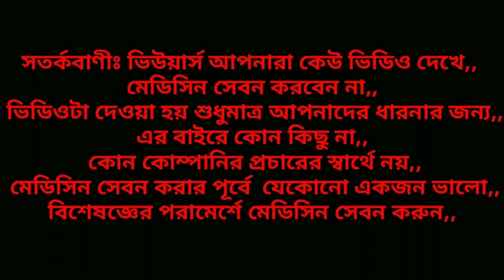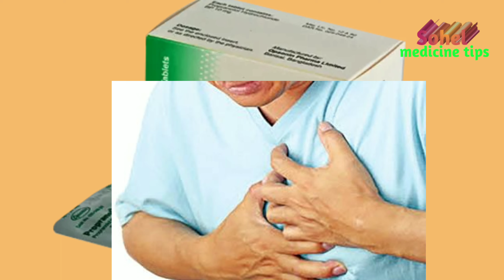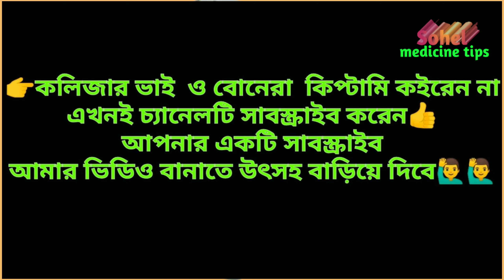propranol 10 mg/propranolol hydrochloride/বুক ধরফর করা রোগে সেবন করা যায়,,,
propranol 10 mg
propranolol hydrochlorid

বুক ধরফর করলে সেবন করা যায়
প্রাথমিক উচ্চ রক্তচাপ, ও মাইগ্রেনের ব্যথা সেবন করা যায়